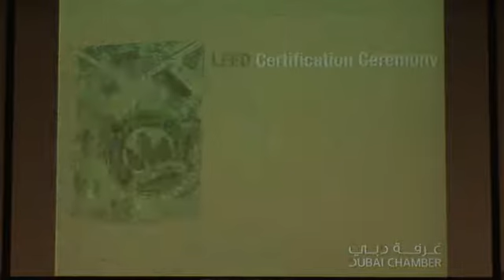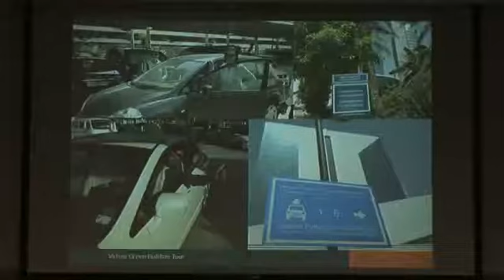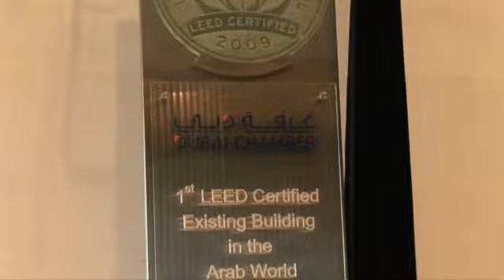Dubai Chamber celebrates its leadership in Green Building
Under the patronage and presence of HE Rashid Ahmad bin Fahad, UAE Minister of Environment and Water, the Dubai Chamber of Commerce & Industry organised the plaque unveiling ceremony for the LEED (Leadership in Energy and Environmental Design) certification at its premises today (Wednesday). This honour makes the Chamber the 1st existing commercial building in the region and one of only four buildings outside the US and Canada.